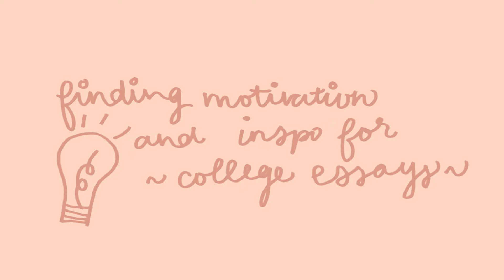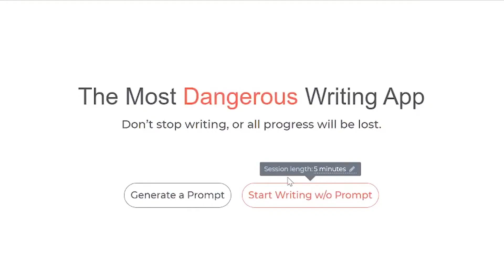how i found motivation + inspo to write 40+ college essays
applying to 25 colleges is a b*tch. here's how i wrote all my essays

time stamps:
0:00 - 0:43 intro
0:43 - 2:41 don't procrastinate
2:41 - 3:39 don't try to be quirky/intellectual
3:39 -  5:05 write like sh*t the first time around
5:05 - 6:05 write with other people/change your environment
6:05 - 6:43 do your interview first
6:43 - 7:40 ask for outside opinion
7:40 - 9:00 don't read too many examples

tiktok: @meghoang (i swear i'm funny on there)